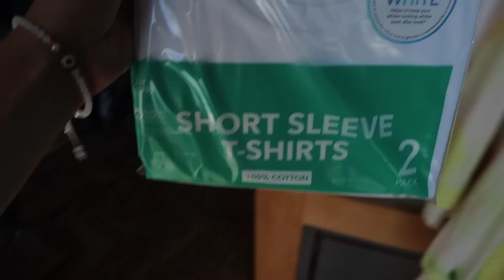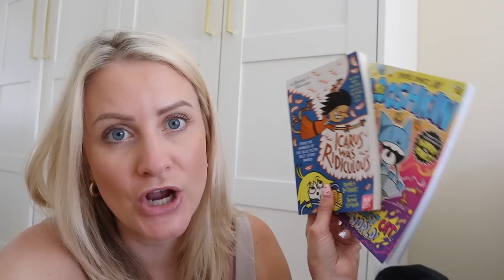Sort My Life Out! Productive Day With Me Pack & Chat! Vinted, Emergency Fund, Decluttering, Organise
Help sort my life out, organise with me and get everything ready for our cruise! I’m shipping Vinted parcels, decluttering clothes, and catching you up with a frugal day with me at home!

Summer essentials

Vinted video
Vinted shipping essentials -
Altruist suncream -
Bom Dia set
Qwirkle
Birkenstock dupes -
Clear bags for cosmetics -
Tripod -
Packing cubes -
Compression packing cubes -
Plug in Battery charger

Once a week, on board our cruise, they do “celebration night” which is where everyone puts on their special outfits and enjoys taking in a beautiful evening on board. just wait until you see what I picked up for the boys too 😍

I found this dress on the Karen Millen website but it was an eye watering £349, so of course I took to @vinted and found a lady selling one she’d worn once who was kind enough to ship straight away so I could have it in time to pack for our cruise (always message the buyer if you’re in a rush, so they can help ship faster if needed). I’ve got a reel coming here soon to show you how I made that and more by selling my items so it’s basically paid for itself!

If you’re interested in what to pack for a cruise keep an eye out for that video coming soon and an outfit of the day reel once we’re on board!

We’re beyond excited to embark our Fjord adventure, it’s been a bucket list trip for ages and a P&O Cruises cruise is the perfect way to experience the beauty of it all!

Get us on board Iona!! 🚢

Holiday & Travel must-haves
Water bottle
Amazon Rug
Batiste dry shampoo
GHD Glide
Luggage packing cubes
Books I love

I have loads of free budgeting printables over on my website if you'd like to get a free sheet to help you with budgeting just go to my and head to the "shop" :)

My Budget Best Life FB Group is free to join and is a really supportive community of budget friendly people!